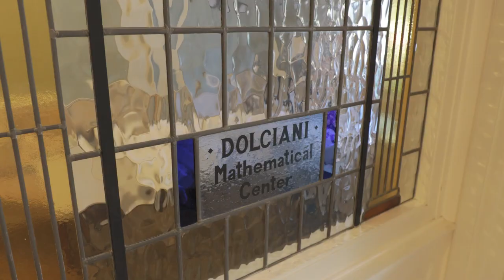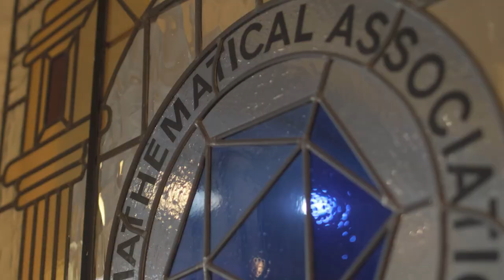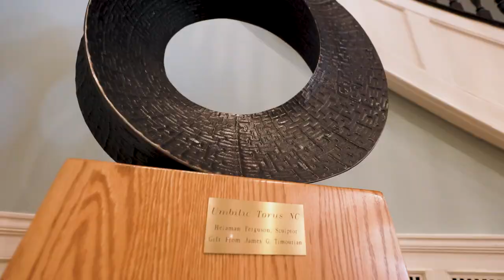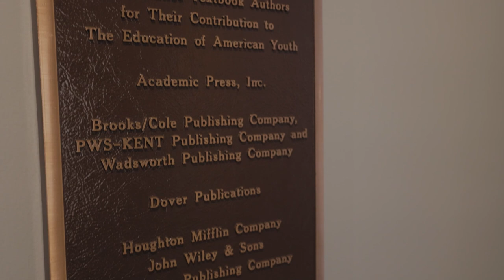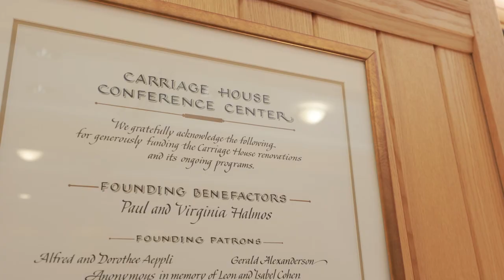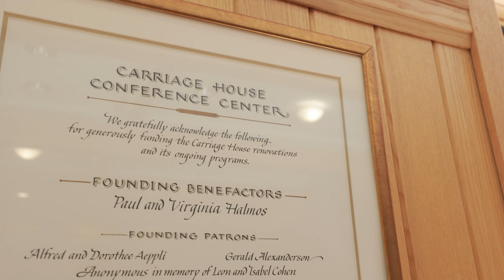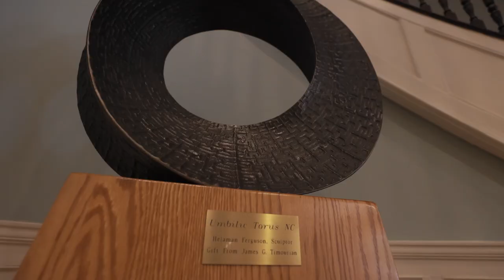MAA HQ Tour Video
Join our colleague, Max O'Hearn, for a tour through the building that the Mathematical Association of America (MAA) has called its home for 44 years!